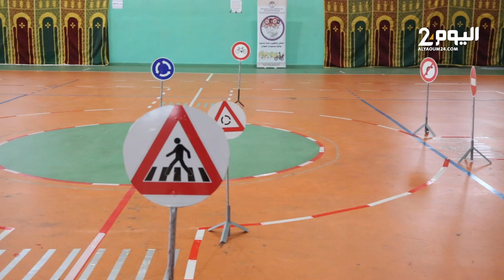أنشطة تحسيسية لفائدة الأطفال بمناسبة اليوم الوطني للسلامة الطرقية